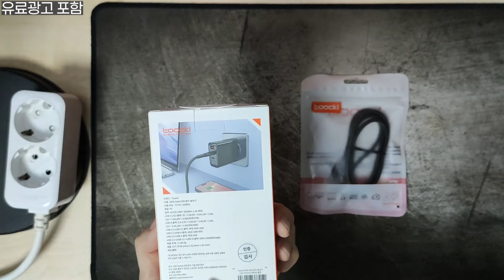toocki GaN 충전기 5종 사용기 (feat. POCO F6)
※하기 URL에는 수익링크가 포함되어있습니다.